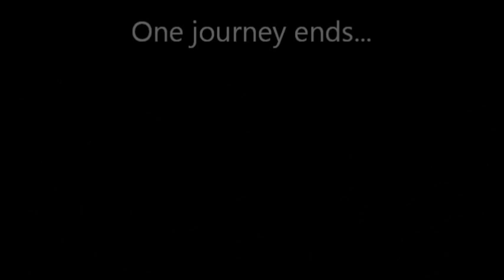Hawaii-January 2011 Part 2/2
The Fandrichs visit the Hawaiian Islands.  They visit Pearl Harbor on the island of Oahu, go whale spotting off Maui, and summit the 10,000 ft Haleakala.